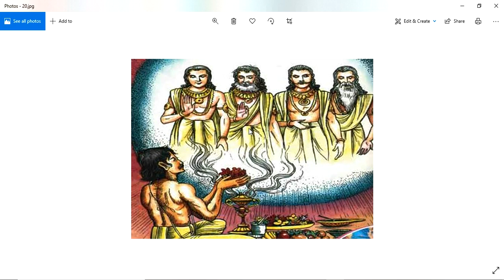Pooja Direction || ఏ దిశలో ఎవరిని పూజించడం ద్వారా మనకున్న సమస్యలు అధిగమించగలము - P1 || Guruvastu